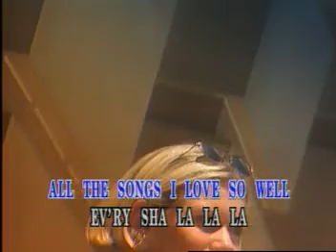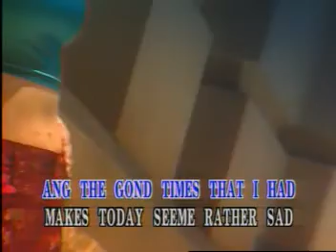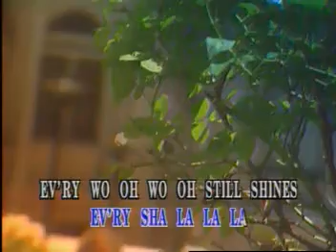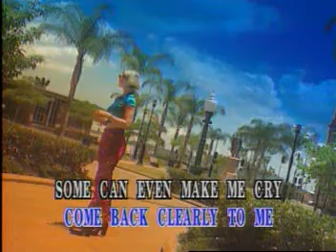YESTERDAY ONCE MORE - CARPENTERS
When I was young I'd listen to the radio
When they played I'd sing along, it made me smile
Those were such happy times and not so long ago
But they're back again just like a long lost friend
Every sha-la-la-la
Every wo-o-wo-o, still shines
Every shing-a-ling-a-ling, that they're startin' to sing's, so fine
It can really make me cry, just like before
Lookin' back on how it was in years gone by
Makes today seem rather sad, so much has changed.
It was songs of love that I would sing to then
Those old melodies still sound so good to me
Every sha-la-la-la
All my best memories come back clearly to me
Some can even make me cry, just like before

Every shing-a-ling-a-ling

Source: LyricFind
Songwriters: John Bettis / Richard Lynn Carpenter